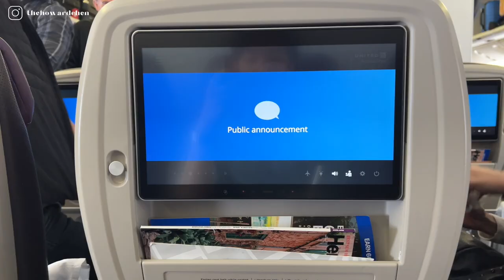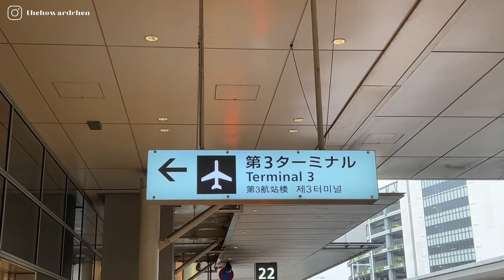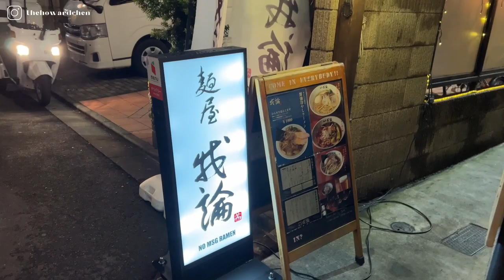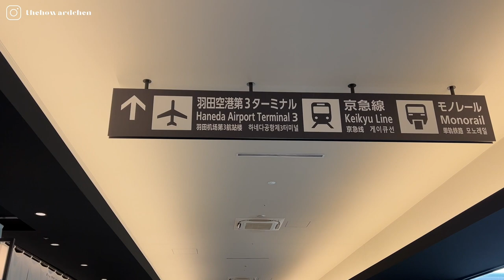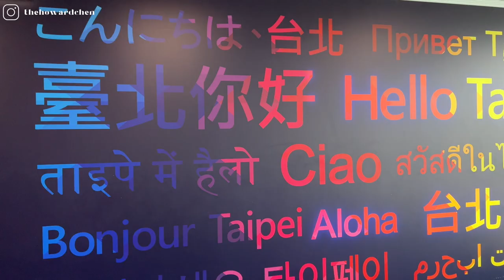Moving Out Boston | A Night Layover at Haneda Airport | TheHowardChen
Hey guys! It's almost the end of August, how is your summer? I hope everyone is staying as energetic as you can, and don't forget to stay hydrated.

Today, I would like to share with everyone about my last few days in Boston a.k.a the moving out process, additionally, capturing my way back to Taiwan for spring break. What makes this video even more interesting is I had an 18-hour layover at Villa Fontaine Grand Haneda Airport! Check out the room tour and if you are transferring through Tokyo Haneda Airport, I would highly recommend you have a proper rest at this hotel.

Hope you guys enjoy today's video and enjoy the flying vlog with me!
See you guys really soon in my next video 🙌

🎵 MUSIC

Replica by I'MIN
Lost and Found (Instrumental Version) by I'MIN
That's How You Know That You're In Love by Loving Caliber
Our Summer Dreams (Instrumental Version) by Adelyn Paik